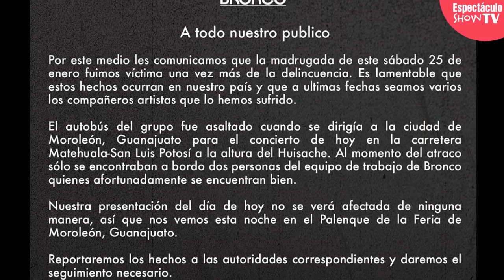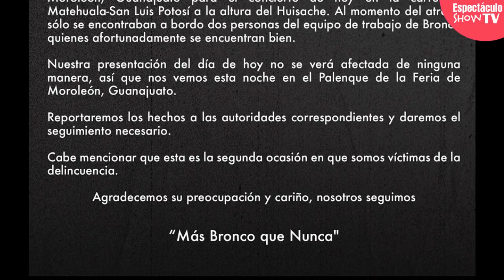BRONCO fue A S A L T A D O una vez mas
Les recordamos si aun no se suscriben los invitamos a que lo hagan ya y que activen la campana de notificaciones, agradecemos sus suscripciones y cada uno de sus likes eso nos ayuda a seguir haciendo mas videos, crecer y mejorar nuestro contenido